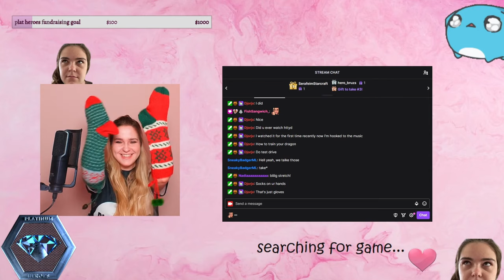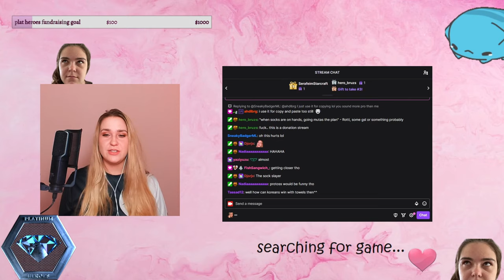PLAYING SC2 with SOCKS on my HANDS!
they call me the cheeselord